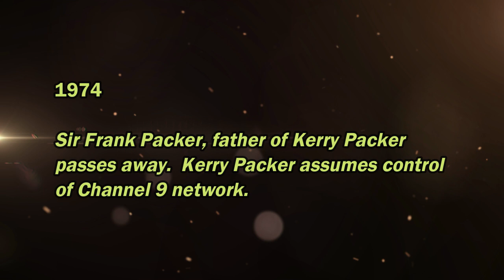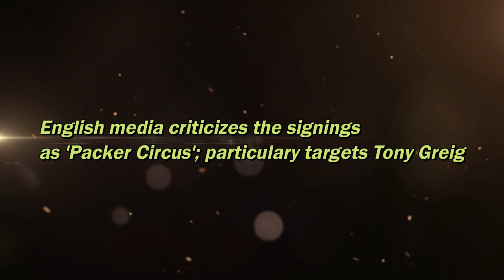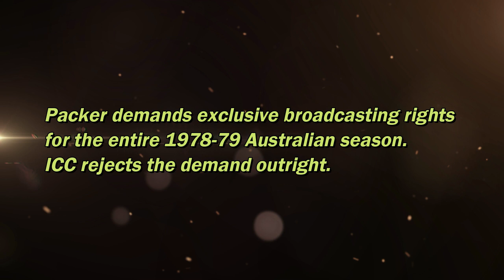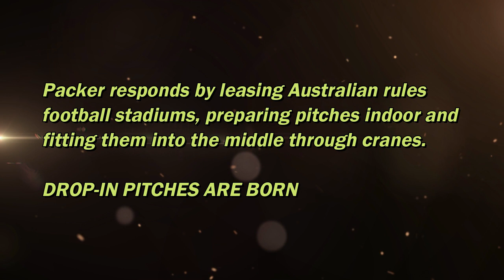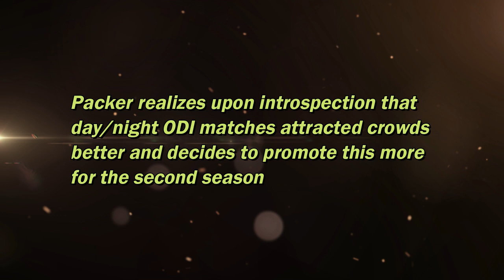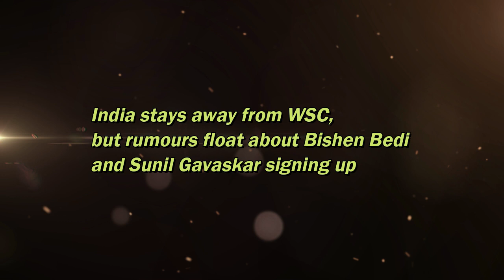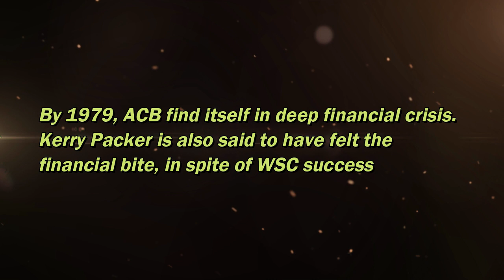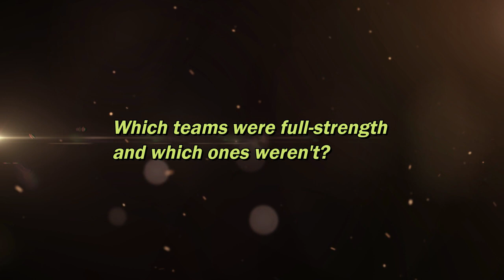Kerry Packer - Baahubali of modern cricket?|Ep016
No one can discuss modern-day cricket without discussing the Kerry Packer World Series.  The impact that it made is ever-lasting and many aspects of his revolutionary format are being carried over even in today's formats.  This video delves into the origins of the rebel world series cricket, the contributing factors, the one up-man ship between Packer and the world cricket's governing bodies, before culminating in an inevitable truce.  I highly recommend watching the videos in the following sequence, to get the best chronological flow:
Kerry Packer World Series - this video
1979 World Cup - coming up next